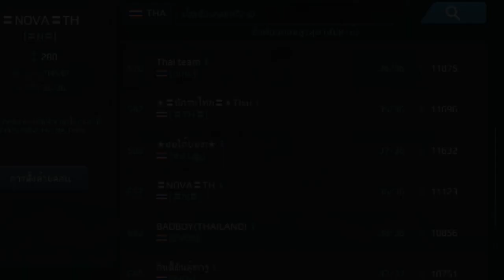ความยิ่งใหญ่ของเเคลนNOVA[〓N〓]